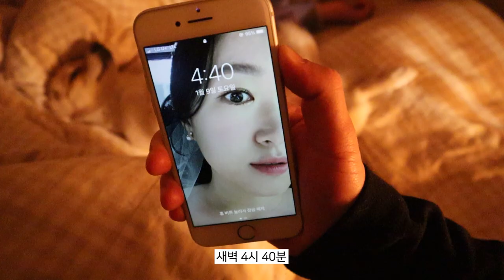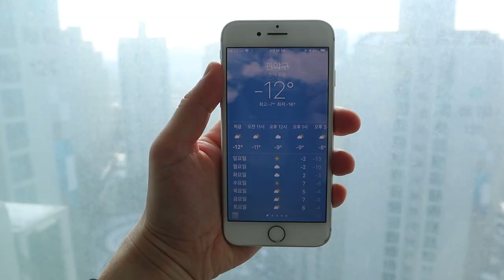VLOG??? | 강아지 일상 (라떼의 하루)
저희 채널이 구독자 1,000명을 돌파했어요!!
처음 유튜브 시작한 이유가 저희의 추억을 남기기 위함이었는데
라떼를 입양하고 구독자도 많아지고 특히 라떼 입양 영상은 조회수가 5만이나 되었어요
감사합니다!!!

구독자 여러분들은 모두 라떼의 팬
(그 중 몇 분만이 저희 부부의 팬...?)
라떼를 귀여워해주시고 예뻐해주시는 구독자 분들을 위해 업로드하였습니다!
재밌게 봐주시고 앞으로도 저희 채널 생각 날 때마다 한 번씩 놀러 와주세요~!

오프닝 BGM : Ikson - Paradise
클로징 BGM : Ikson - Paradise
촬영 : canon EOS M50